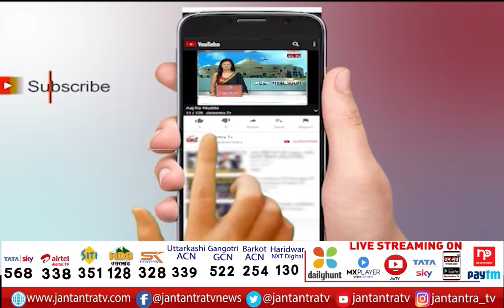'कहिए नेताजी जी' में आज बात होगी बीजेपी के पुर्व सांसद देवेंद्र नागपाल | BJP Devendra Nagpal | JTV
'कहिए नेताजी जी' में आज बात होगी बीजेपी के पुर्व सांसद देवेंद्र नागपाल